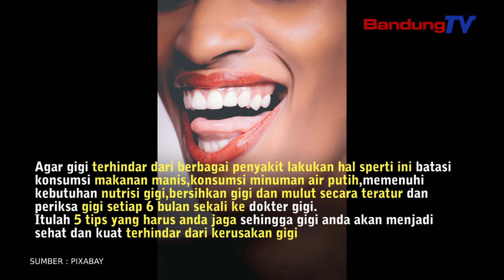5 Cara Gigi Tetap Sehat Dan Kuat, Jangan Sepelekan!